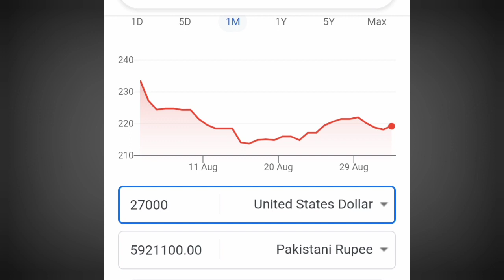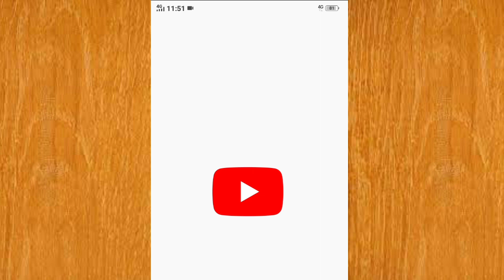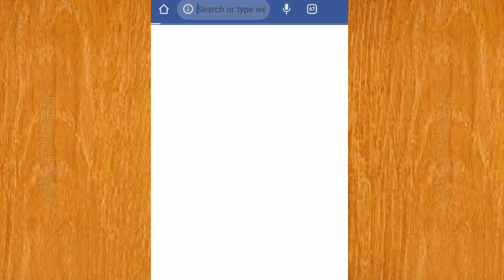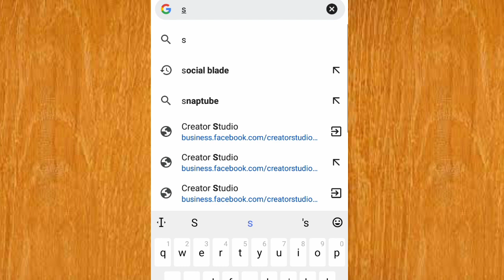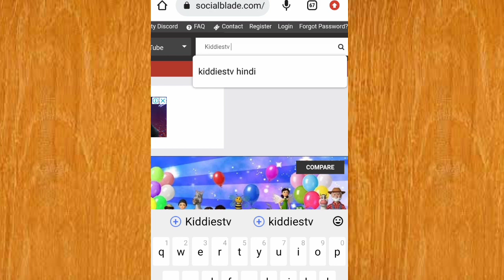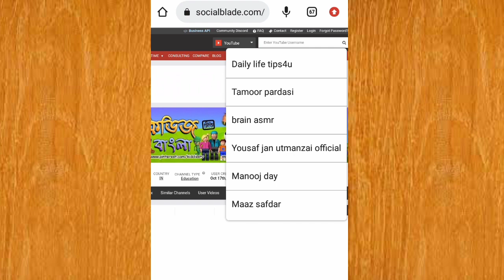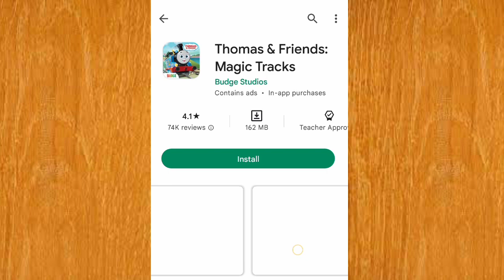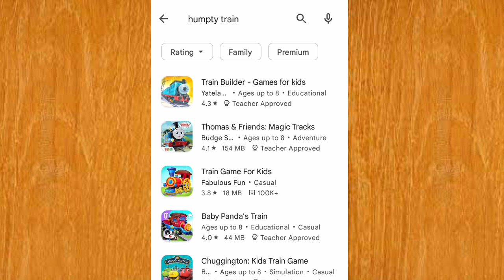Eran $-27k Per Month | Upload Copy Paste Videos On YouTube | Online Earning at Home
Make money with copy and paste
Copy paste earn money
Copy and paste method youtube